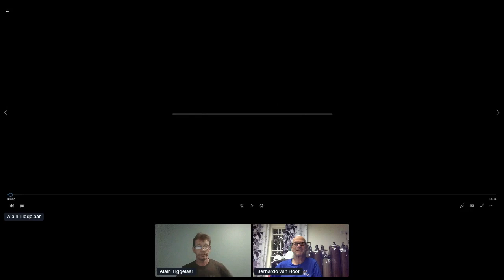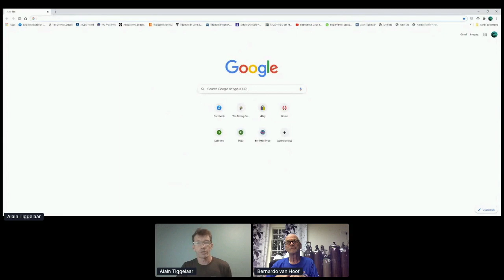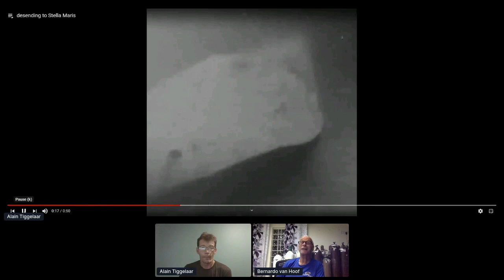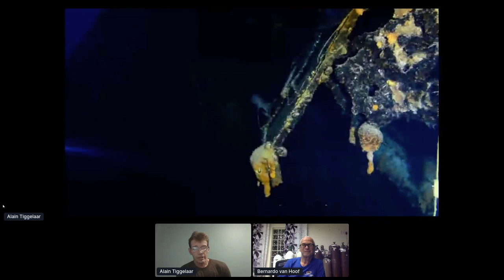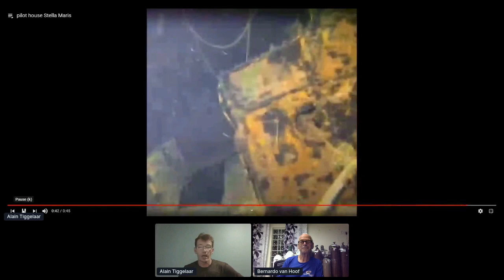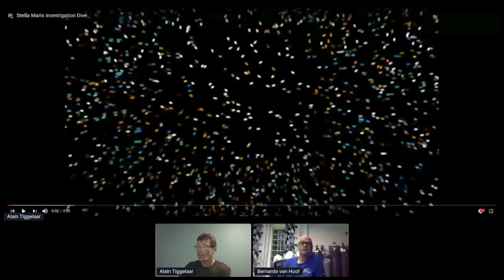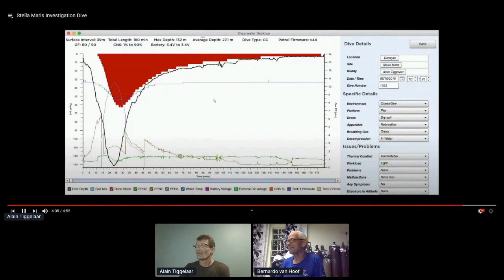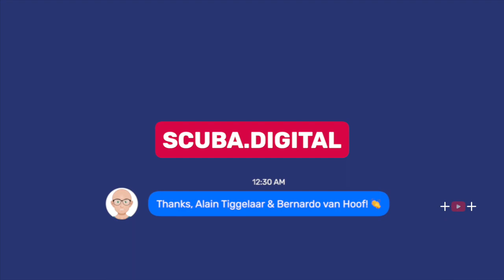Stella Maris Wreck Diving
At Scuba.Digital 2020, Alain Tiggelaar from Tec Diving Curaçao and Bernardo van Hoof from Goby Divers talk about diving the Stella Maris wreck in Curaçao, a Dutch Caribbean island.